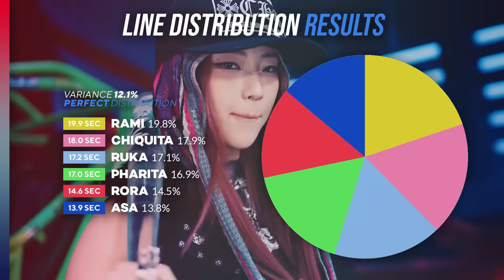BABYMONSTER - BATTER UP | Line Distribution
The bars are inspired from @HONEYLD

If you want to request a video, here is my link to

A : I am a boy and my pronounces are he/him

Q : What is your favorite kpop group?
A : My favourite is BLACKPINK

Q : Who is your ultimate bias of all time?
A : My ultimate bias is rosie~

Q : From where are you?